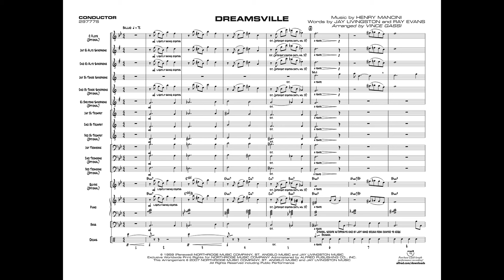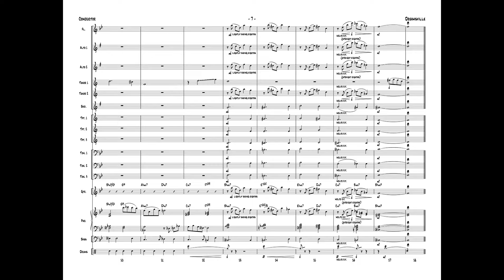Dreamsville, arr. Vince Gassi – Score & Sound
Dreamsville
Music by Henry Mancini, words by Jay Livingston and Ray Evans / arr. Vince Gassi
00-29777
First Year Charts for Jazz Ensemble
Grade: 1
Dreamsville is an outstanding ballad style arrangement of a beautiful Henry Mancini song arranged by Vince Gassi. The 1st tenor sax has a few melody phrases and a brief solo, and the 1st trumpet range is to written D, fourth line. Nice harmonies throughout, pluseasy rhythm section parts which combine to produce a superb ensemble sound. The chart sounds full with reduced instrumentation and includes optional parts.